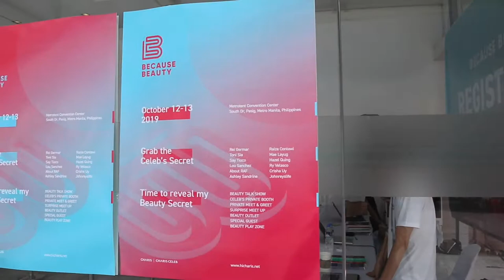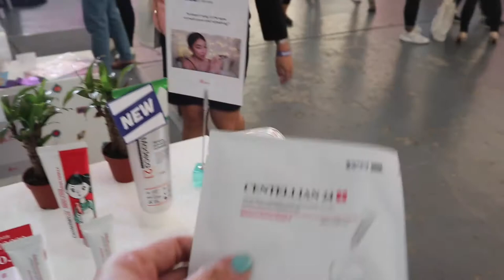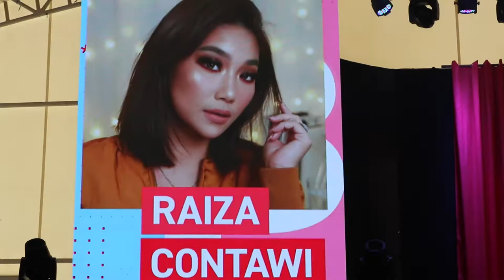YOUTUBE VLOGGERS l Because Beauty 2019 l CHARIS CELEB EVENT l Aby Concepcion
Hi Dolls!

Love Yah Doll! Thank you for supporting me 💓💓💓

Video Editor: iMovie, PicsArt, Filmora

Hope to see you again! God Bless you and your Family 😘😘😘

SKJN Collagen

IF UMABOT KA DITO - Salamat! Love you Doll! God Bless!